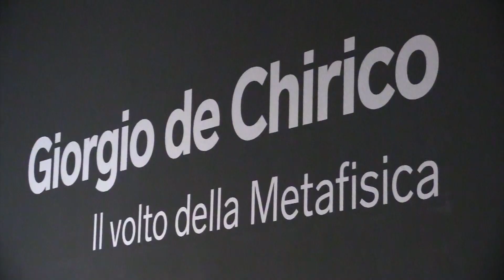Mostra De Chirico a Palazzo Ducale Genova